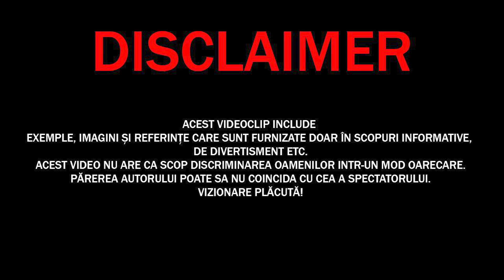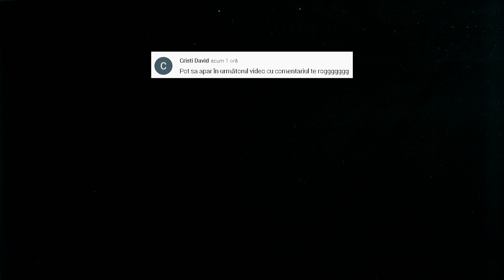45 De CAZURI Când NATURA a Ieșit de Sub Control!!!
✓LIME CHANNEL➔
45 De CAZURI Când NATURA a Ieșit de Sub Control!!!
Surse De Inspiratie: Google, Wikipedia, Youtube, Facebook, OK.